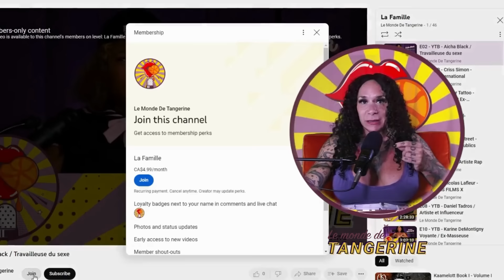E144 Normand Daoust Monsieur TVA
Aujourd'hui, nous avons l'honneur d'accueillir Normand Daoust, un véritable pilier de l'industrie médiatique !

Normand nous plonge dans ses débuts au Canal 10 (TVA) et partage des anecdotes savoureuses sur ses rencontres avec vos célébrités québécoises préférées. Il est aussi le plus grand archiviste de la télévision au Québec et possède une collection incroyable de toutes les émissions de télé depuis les débuts en 1950. Il nous raconte aussi comment il a du mener une vie amoureuse secrète pendant longtemps  de peur que sa famille apprenne qu'il fasse partie de la communauté LGBTQ+ Maintenant animateur du retour a CKVL il est un incontournable du monde télévisuel au Québec.  Attendez-vous à des moments cocasses et des révélations touchantes!

Ne manquez pas cet épisode captivant!